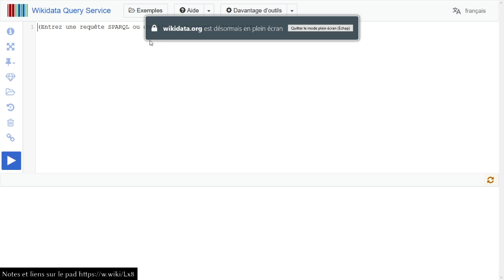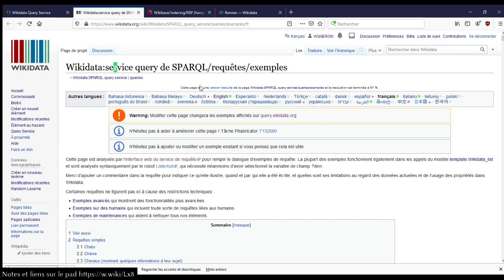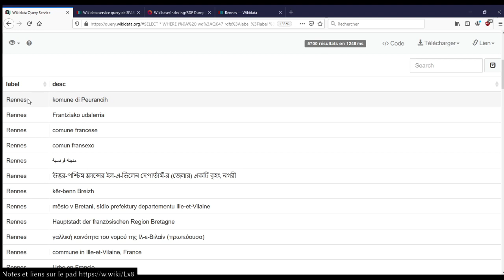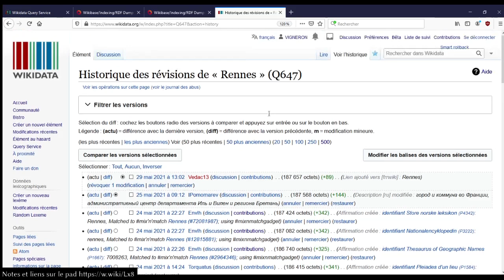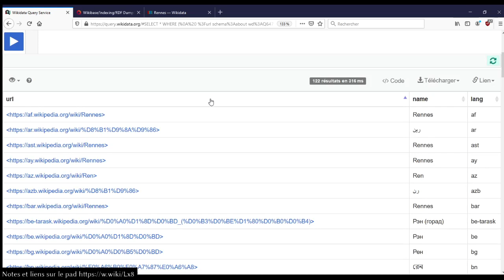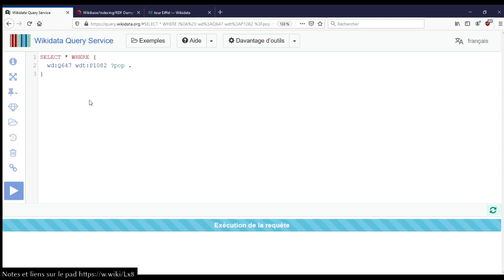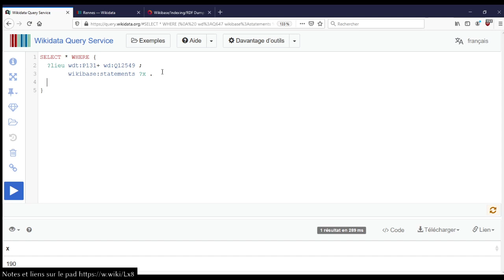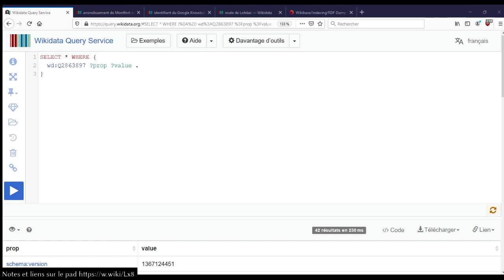SPARQL Wikidata Préfixes 1/2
Session du mardi 1er juin, requête SPARQL Wikidata sur les préfixes (et les prédicats) les moins courants.

00:00 - introduction
01:35 - présentation préfixes
05:06 - libellés et descriptions
18:46 - URLs d'élément
24:57 - date de modification
31:08 - nom et langue d'une URL
35:50 - rang et leur valeurs
48:07 - nombre de déclarations
58:04 - conclusion

libellés et descriptions d'un élément (ici Rennes Q647) rdfs:label et schema:description
liens vers les projets Wikisource à propos de Victor Hugo (Q535) avec schema:about
lieux d'Ille-et-Vilaine dont la dernière modifications est avant 2016
URLs liées à Rennes avec le nom de la page et son code de langue
populations de Rennes et leur rang
populations de Rennes avec valeur, qualificateur date et le rang
lieux d'Ille-et-Vilaine avec moins de 5 déclarations (statements)
toutes les données de l'arrondissement de Montfort-sur-Meu